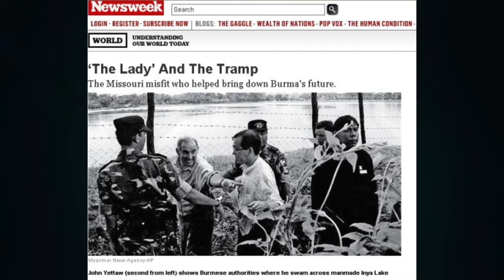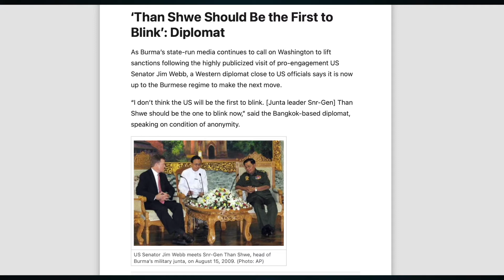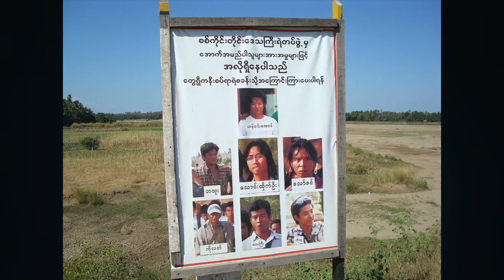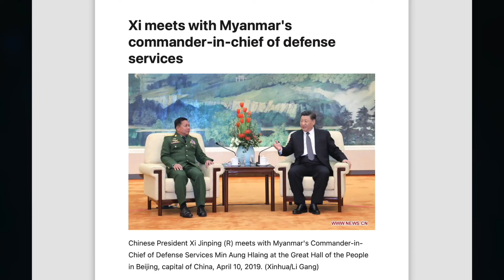VATV | Miến Điện theo Mỹ hay Tàu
VATV | do Thanh Trang, Trí Tôn và Võ Thiện Toàn thực hiện - 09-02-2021